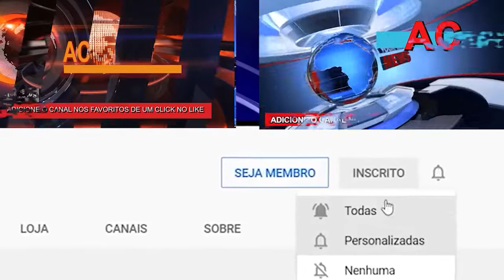EMBRAER, APRESENTOU O SUPER TUCANO E O C 390 NA UCRANIA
imagens: Embraer
produção: AC News